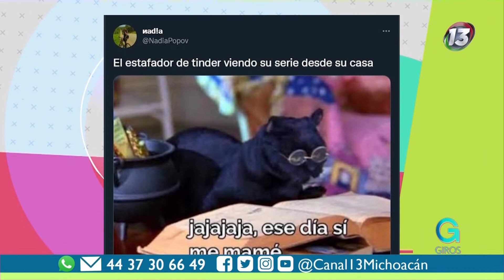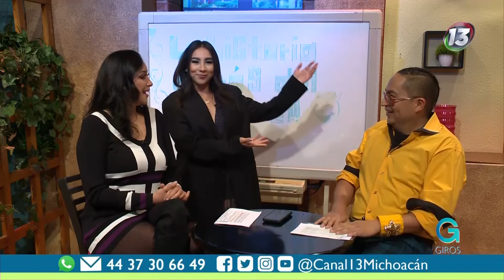LaHistoriaDetrásDelMeme | "El estafador de Tinder" | Giros Michoacán